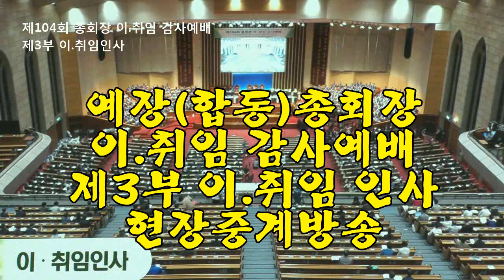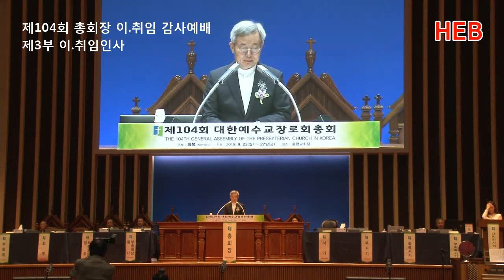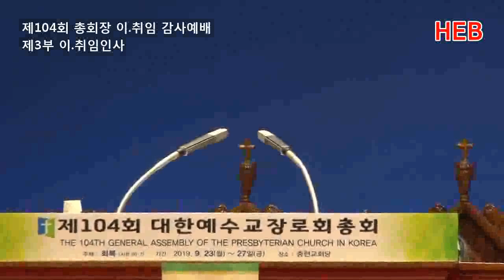HEB방송 -제3부 이.취임인사/신임총회장 김종준 목사, 직전총회장 이승희 목사/예장(합동)총회장 이취임 감사예배(충현교회/190925)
제3부 이.취임인사/신임총회장 김종준 목사, 직전총회장 이승희 목사/예장(합동)총회장 이취임 감사예배(충현교회/190925)